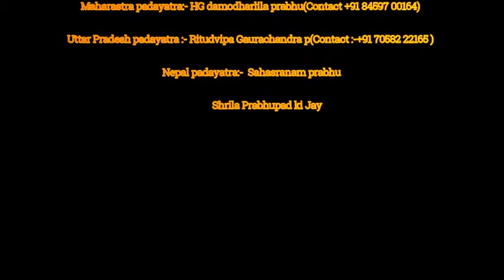इस्कॉन अमरावती वतीने जय श्री कृष्णा चा गजरेत महिलांची भव्य पदयात्रा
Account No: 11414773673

IFSC: SBIN0000446

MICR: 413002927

Bank: STATE BANK OF INDIA
Address: P.B. NO.1, SHOLAPUR, PIN – 413304
State: MAHARASHTRA
District: SOLAPUR
Branch: PANDHARPUR